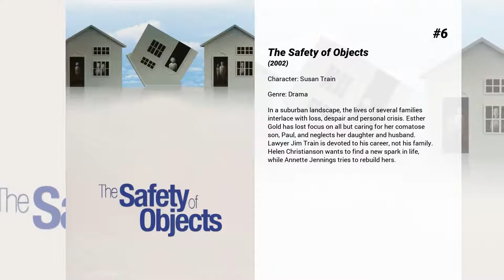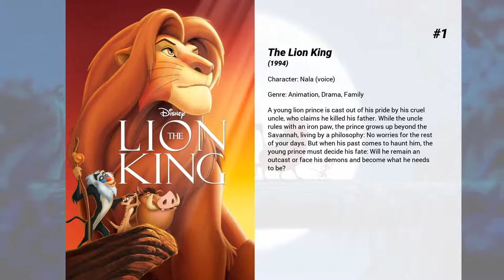Best Moira Kelly movies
Welcome to... Best Moira Kelly movies! In our channel you will find hundreds of TOPS and rankings of the best films of all genres, actors and nationalities.

Best Moira Kelly movies presents...

12. Remember the Daze
During the summer of 1999, a group of teenagers, through interconnected narratives, live through their last day of high school and prepare for the future. Holly, once the new girl in school, does whatever it takes to remain popular. Dawn, who is secretly a lesbian, battles drugs. Tori is the valedictorian of her class, but, on the eve of graduation, she decides to experiment with drugs for the first time.

11. Billy Bathgate
In the year 1935, a teen named Billy Bathgate finds first love while becoming the protégé of fledgling gangster Dutch Schultz.

10. The Lion King 1½
Timon the meerkat and Pumbaa the warthog are best pals and the unsung heroes of the African savanna. This prequel to the smash Disney animated adventure takes you back -- way back -- before Simba's adventure began. You'll find out all about Timon and Pumbaa and tag along as they search for the perfect home and attempt to raise a rambunctious lion cub.

9. With Honors
Convinced he'll graduate with honors because of his thesis paper, a stuffy Harvard student finds his paper being held hostage by a homeless man, who might be the guy to school the young man in life.

8. Little Odessa
The film follows the personal relationship between a father and his two sons, one of whom is a hit-man for the Russian mafia in Brooklyn.

7. The Lion King II: Simba's Pride
The circle of life continues for Simba, now fully grown and in his rightful place as the king of Pride Rock. Simba and Nala have given birth to a daughter, Kiara who's as rebellious as her father was. But Kiara drives her parents to distraction when she catches the eye of Kovu, the son of the evil lioness, Zira. Will Kovu steal Kiara's heart?

6. The Safety of Objects
In a suburban landscape, the lives of several families interlace with loss, despair and personal crisis. Esther Gold has lost focus on all but caring for her comatose son, Paul, and neglects her daughter and husband. Lawyer Jim Train is devoted to his career, not his family. Helen Christianson wants to find a new spark in life, while Annette Jennings tries to rebuild hers.

5. The Cutting Edge
Two former Olympians, one a figure skater and the other a hockey player, pin their hopes of one last shot at Olympic glory on one another. That is, of course, if they can keep from killing each other in the process...

4. Twin Peaks: Fire Walk with Me
In the questionable town of Deer Meadow, Washington, FBI Agent Desmond inexplicably disappears while hunting for the man who murdered a teen girl. The killer is never apprehended, and, after experiencing dark visions and supernatural encounters, Agent Dale Cooper chillingly predicts that the culprit will claim another life. Meanwhile, in the more cozy town of Twin Peaks, hedonistic beauty Laura Palmer hangs with lowlifes and seems destined for a grisly fate.

3. Twin Peaks: The Missing Pieces
The long-awaited missing pieces from the original version of the film – nearly an hour-and-a-half of deleted/alternate scenes from Twin Peaks: Fire Walk With Me – often referred to as the "holy grail" of Twin Peaks fandom.

2. Chaplin
An elderly Charlie Chaplin discusses his autobiography with his editor, recounting his amazing journey from his poverty-stricken childhood to world-wide success after the ingenious invention of the Little Tramp.

1. The Lion King
A young lion prince is cast out of his pride by his cruel uncle, who claims he killed his father. While the uncle rules with an iron paw, the prince grows up beyond the Savannah, living by a philosophy: No worries for the rest of your days. But when his past comes to haunt him, the young prince must decide his fate: Will he remain an outcast or face his demons and become what he needs to be?